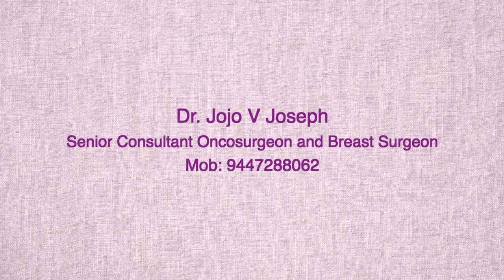നിപ്ളിൽ ഉണ്ടാകുന്ന ആരോഗ്യപ്രശ്നങ്ങളും പരിഹാരവും Health issues with female nipple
Nipple Health Problems
Nipple retraction
nipple excoriation.